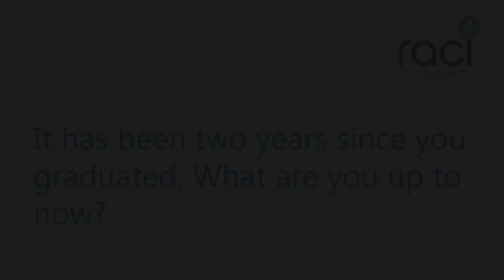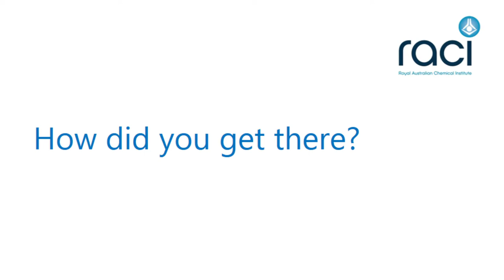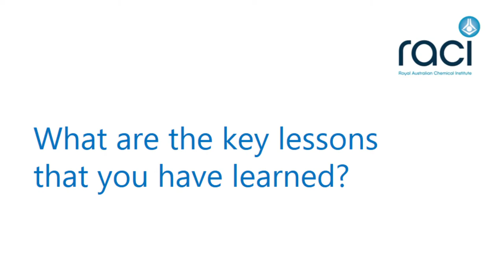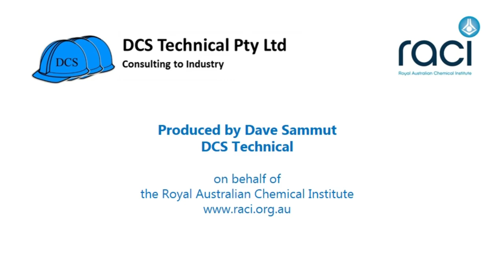Alternative Career Paths for Scientists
Tom Frith, science degree graduate and past participant in the RACI NSW Mentoring Programme, shares his journey from studying science to working in insurance.